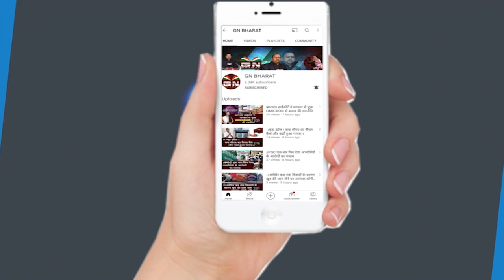रांची के प्रेमसंस मोटर शोरूम पर Income Tax का रेड, इन इलाकों में भी हो रही छापेमारी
रांची के प्रेमसंस मोटर शोरूम पर IT का रेड, इन इलाकों में भी हो रही छापेमारी